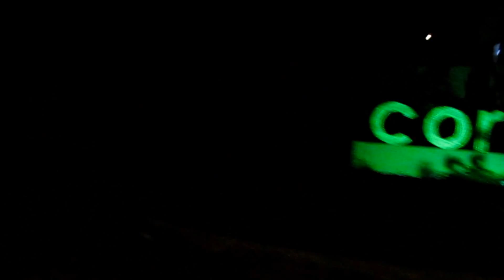Viajemos en moto por el Valle del Cauca